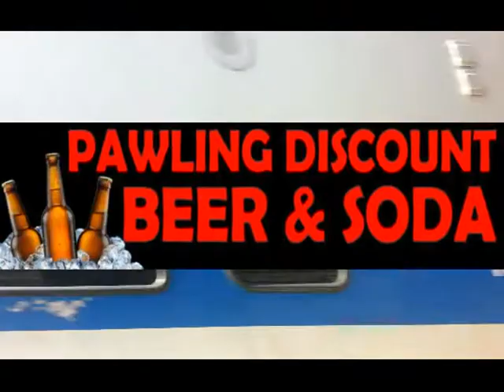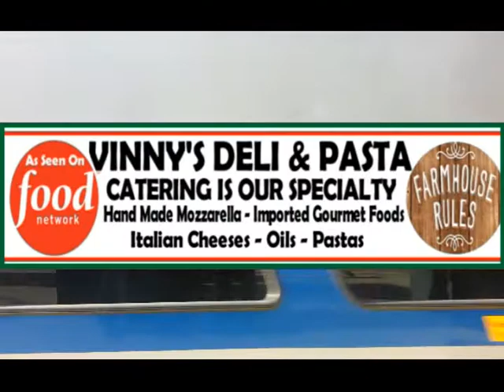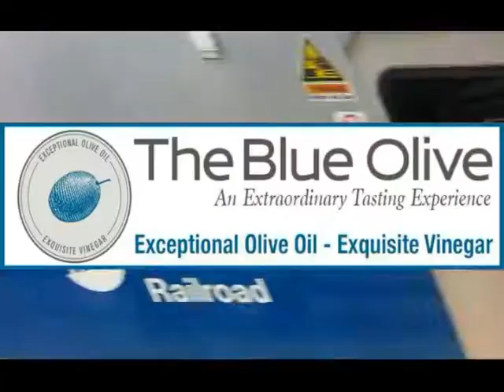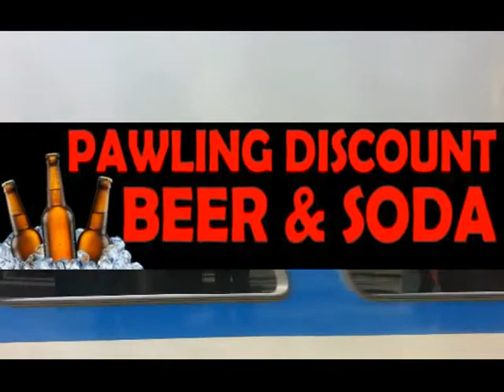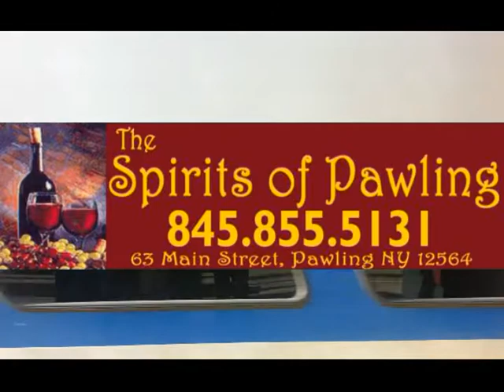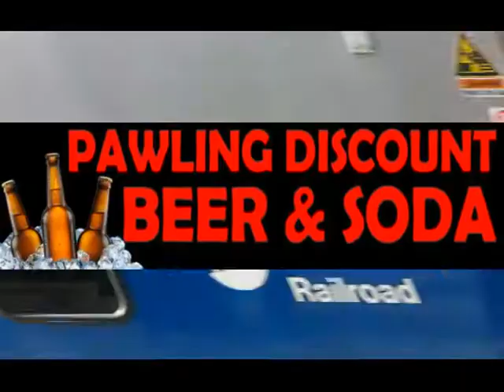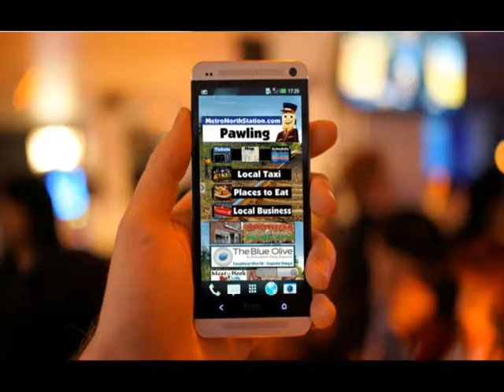WPWL interviews MetroNorthStation APP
Carol-Lee Kantor of WPWL interviews creator and developer of the MetroNorthStation APP (Edward Smith)